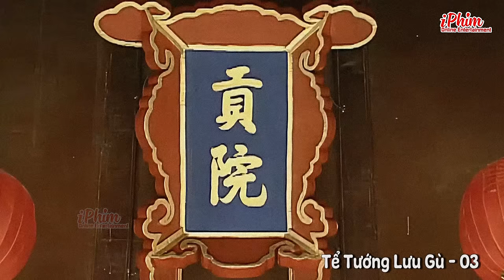Tể Tướng Lưu Gù - Tập 03 | Diệt Trừ Tham Quan Vụ Án Chấn Động | Thuyết Minh | Full HD | iPhim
👉 Không còn mùi cơ thể, tự tin cả ngày với sản phẩm 3 trong 1 hiệu quả

❖ Tên phim : Tể Tướng Lưu Gù

❖ Diễn viên : Lý Bảo Điền, Trương Quốc Lập, Vương Cương, Đặng Tiệp, Lý Đinh,..

❖ Nội dung: Phim xoay quanh nhân vật Lưu Dung (một thanh niên gốc Sơn Đông, có biệt danh Lưu Gù dưới thời vua Càn Long) gặp phải bất công khi đến kinh đô thi tuyển. Trong ván cờ chiêu thân, Lưu Dung đã đánh bại tất cả các đối thủ và được chọn làm con rể của Lục vương. Sau khi vạch trần chuyện mờ ám, Lưu Dung trở thành thí sinh xuất sắc nhất trong kỳ thi và được cử đến Giang Ninh làm quan xét xử. Ông cưới quận chúa và trở thành quan nhiếp chính. Còn đối thủ Hòa Thân không bao giờ ngừng đố kỵ Lưu Dung và sử dụng mọi thủ đoạn để gây khó dễ cho ông.